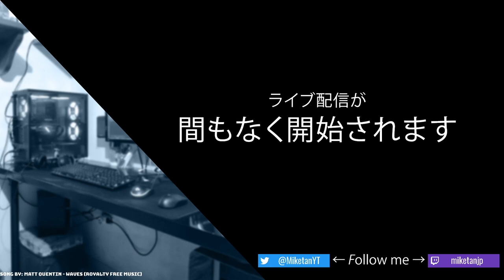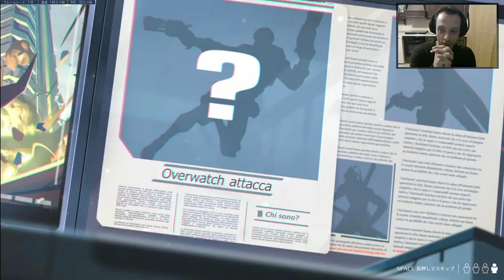[日本語/English] 元気でアーカイブやる！💪 (Overwatch)